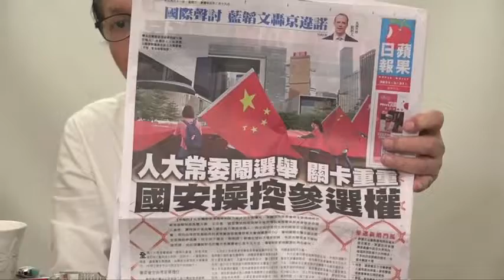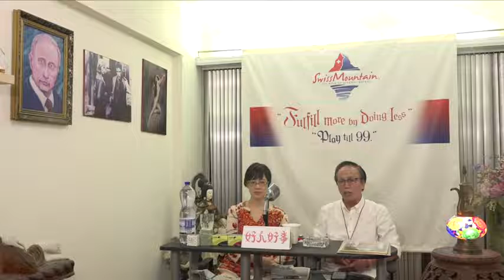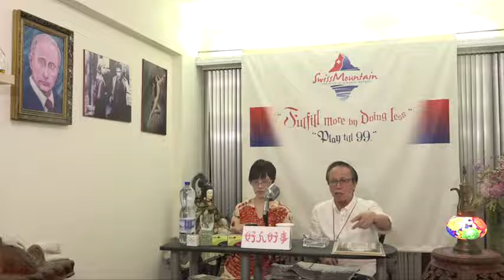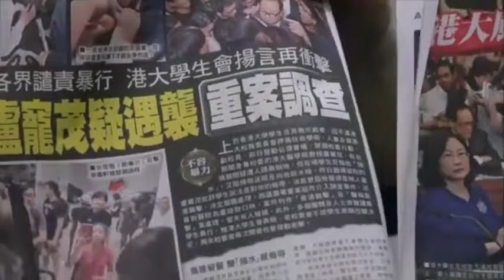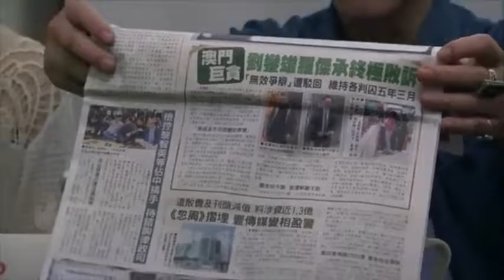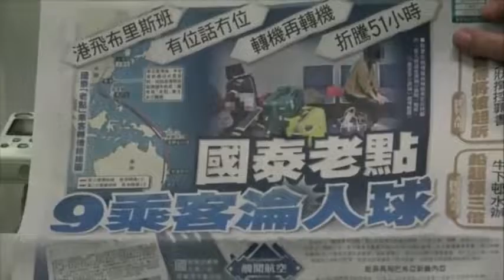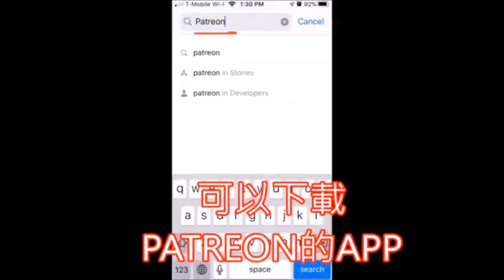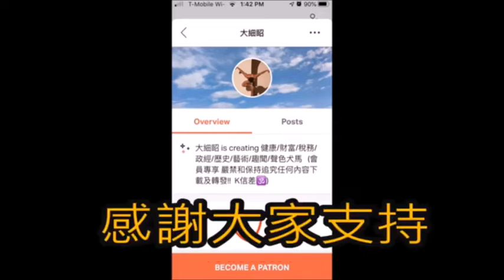郭信差 - 答客問之好人好事 支持A版一國兩制成功落實 第356集 《上集 》1 Apr 2021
(5) 亂港47人終被控！「屎渠逃脫記」漂白亂港份子，歌頌暴徒紀錄片藐視法庭，老奸巨猾政客休想退隱江湖！

(8)  Penn and Teller Get FOOLED by a RUBIK'S CUBE?! | Magician Jack Rhodes on Penn & Teller Fool Us (ish)